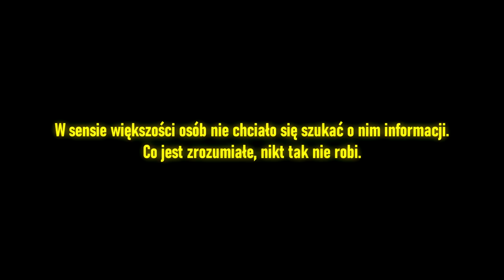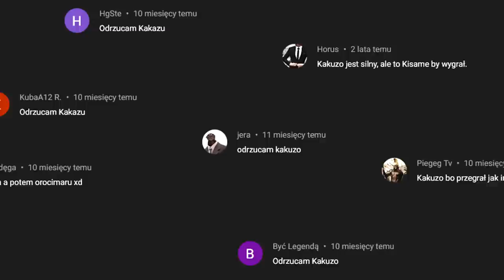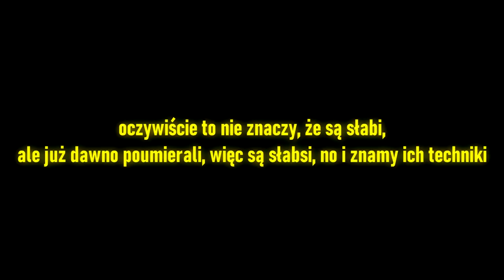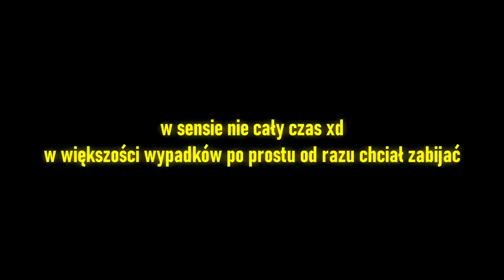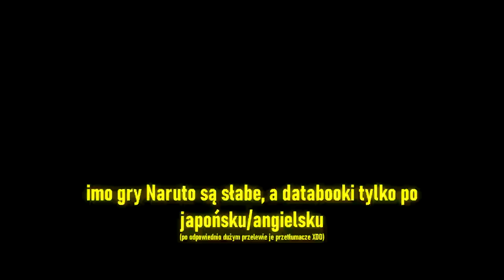Kakuzu - jak zepsuć badassa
Pan lalka szmaciana, ale robi szmaty z przeciwników

Miniaturka: zeffyx
Muzyka: [FREE] Dark Japanese Type Beat -  Shi